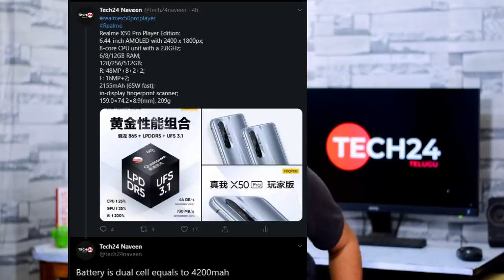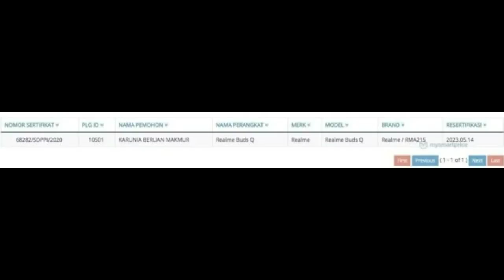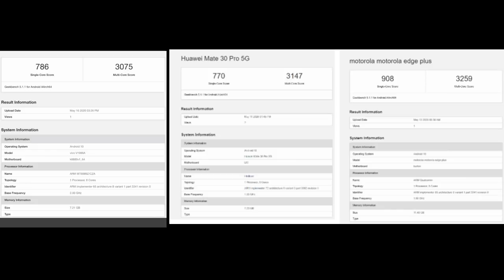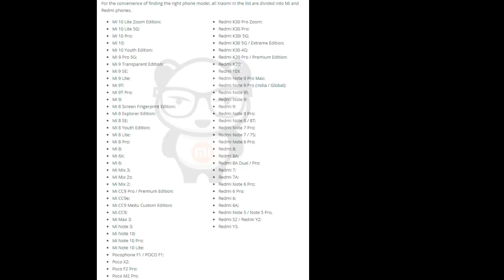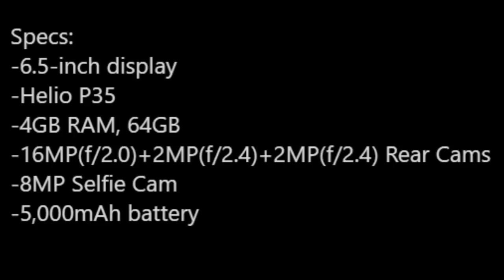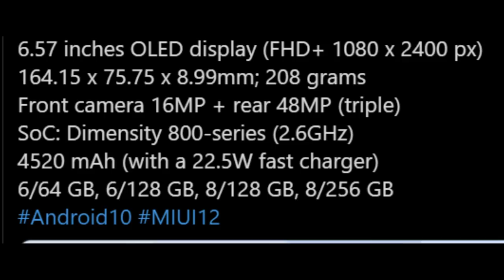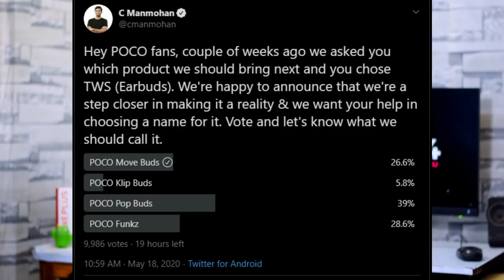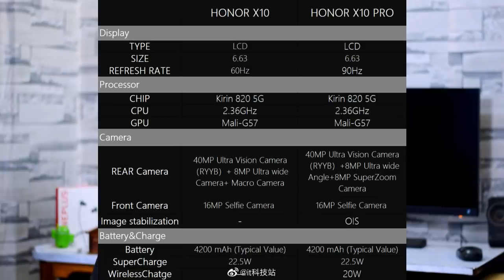Redmi 10X 5G Confirmed,Poco Buds,Realme Buds Q,Miui 12 India,Realme TV Features,Iqoo Z1